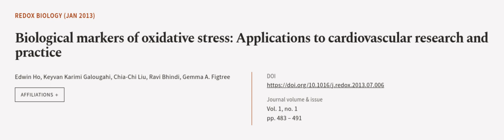Biological markers of oxidative stress: Applications to cardiovascular research and p... | RTCL.TV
### Keywords ###

### Article Attribution ###
Title: Biological markers of oxidative stress: Applications to cardiovascular research and practice
Authors: Edwin Ho, Keyvan Karimi Galougahi, Chia-Chi Liu, Ravi Bhindi ,and Gemma A. Figtree
Publisher: Elsevier
DOI: 10.1016/j.redox.2013.07.006

### Video Timestamps ###
0:00:00 - Summary
0:01:16 - Title
0:01:23 - Outro
0:01:28 - End